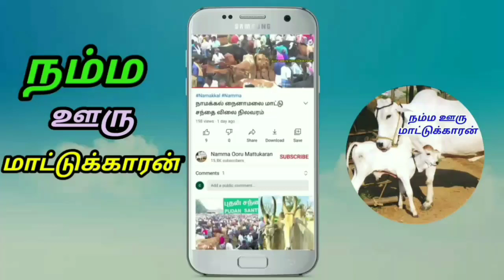புங்கனுர் குட்டை இன மாடுகள் விற்பனைக்கு சீப் ரேட்டில்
NammaOoruMattukaran#.மாடுகளை விளம்பரம் செய்ய வாட்ஸ் அப்பில் தொடர்பு கொள்ளவும். ; 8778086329 {Whatsapp}